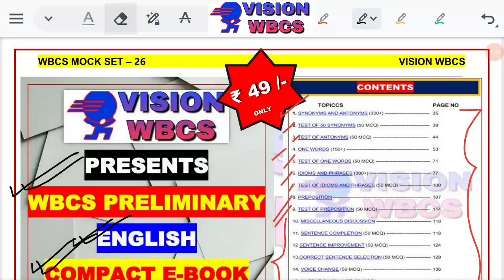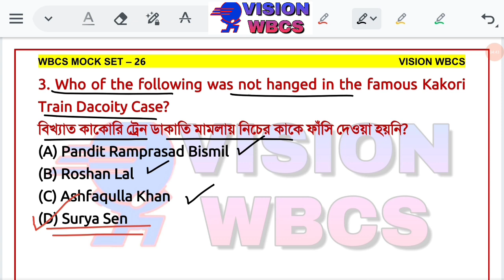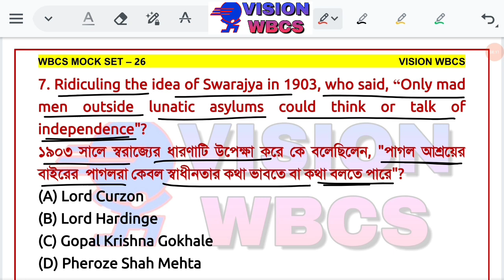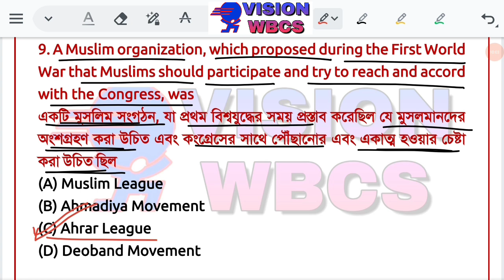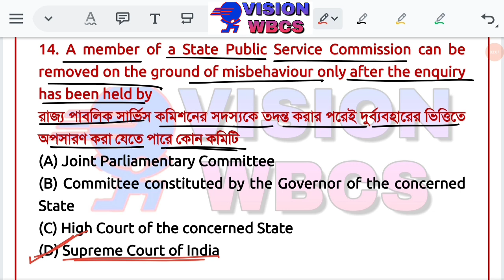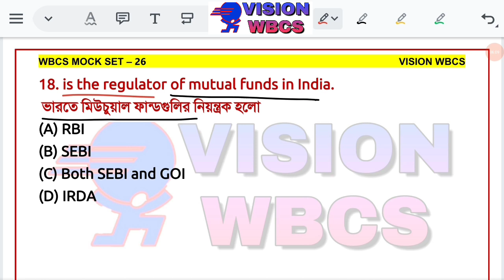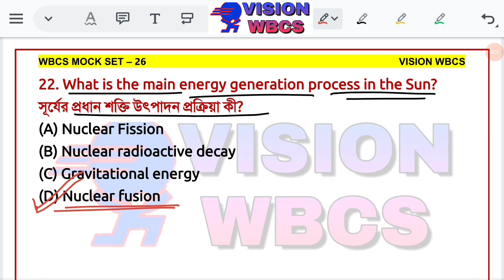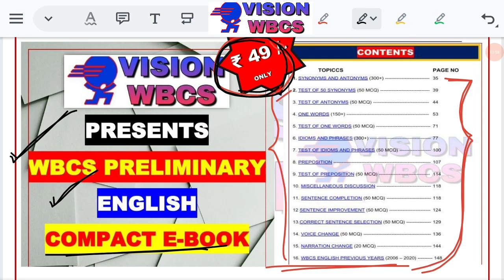Target WBCS 2021 Preliminary [Mock Set-26] || By VisionWBCS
Subjects to be Covered details below:
1) Complete Indian History PDF notes - Complete
2) Indian Geography PDF notes - Weekly /Monthly Update
3) West Bengal Geography PDF notes - Weekly /Monthly Update
4) Indian Economy PDF notes - Complete
5) Indian polity PDF notes - Complete
6) Technology PDF notes - Weekly /Monthly Update
7) Environment PDF notes - Complete
8) Static GK PDF notes - Weekly /Monthly Update
9) Biology PDF notes -Complete
10) Chemistry PDF notes -- Weekly /Monthly Update
11) Physics PDF notes- - Weekly /Monthly Update
12) 2020 Full Year Current affairs- Complete
13) 2021 Week CA Email update- Weekly /Monthly Update
15) Current Economy PDF notes- Weekly /Monthly Update
16) Current Geography PDF notes- Weekly /Monthly Update
17) Current Environment PDF notes- Weekly /Monthly Update
18) Compulsory English+Bengali- Weekly /Monthly Update
19) Preliminary English Grammar- Weekly /Monthly Update
20) WBCS Previous year Questions- Weekly /Monthly Update